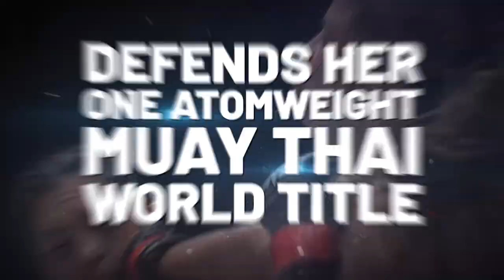ONE CHAMPIONSHIP LEGENDARY QUEST SHANGHAI